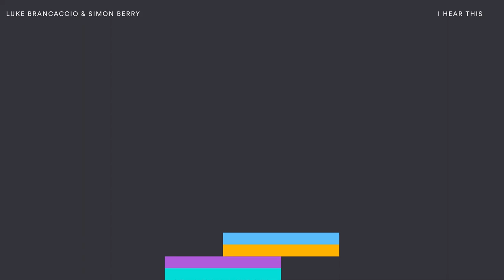Luke Brancaccio & Simon Berry - I Hear This (Yotto Remix) [Official Audio]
Luke Brancaccio & Simon Berry - I Hear This (Yotto Remix)

Founded by John Digweed and Nick Muir in 1999, Bedrock Records is home to some of the leaders of the electronic music scene, releasing tracks from the likes of Steve Lawler, John Digweed , Hannes Bieger, Steve Perry, Booka Shade, Pig&Dan, Guy Gerber, Yunus Guvenen, Pole Folder, Guy Mantzur, Dousk, Guy J, Quivver and more.